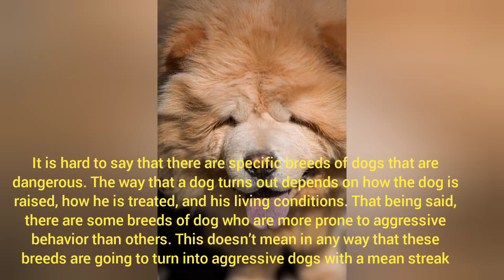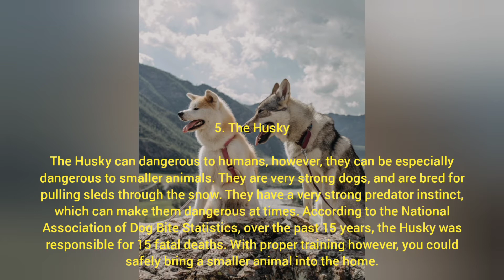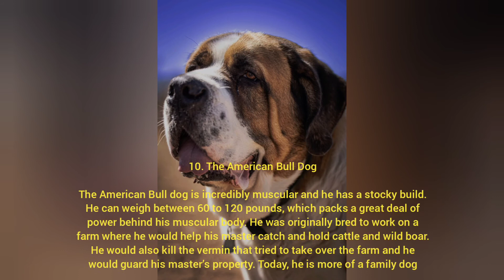14 most dangerous dog breeds you shouldn't use as pet.